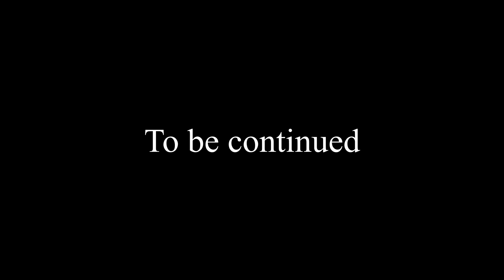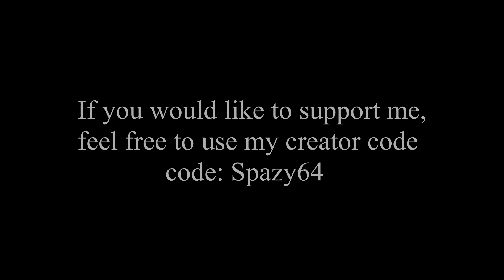Chronicles of Zaneth - Ending Cutscene (3)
The story will continue, as Ikarus and Alli-Sius the singing phoenix fly to Mt. Darmon, where a dark energy awaits...

If you enjoy this type of content and would like to support me, feel free to use my code "Spazy64" in the item shop.
That really helps me out a lot!  I really hope you all enjoy this map experience! :)